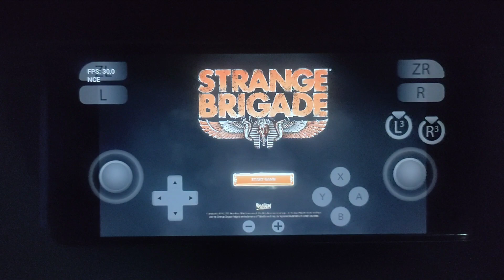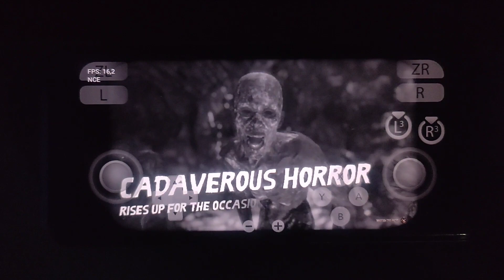Yuzu 154 NCE Android 10 Strange Brigade Sony XZ2 Snapdragon 845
Yuzu Emulator With NCE update for Android 10

My Device :
Sony XZ2 ( Rooted )
Ram 4/64 gb
Snapdragon 845
Android 10